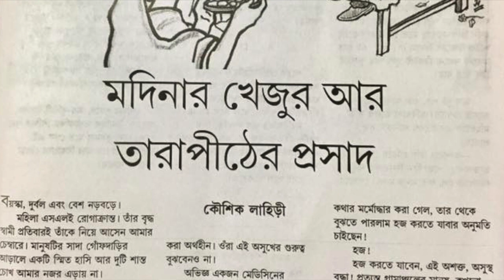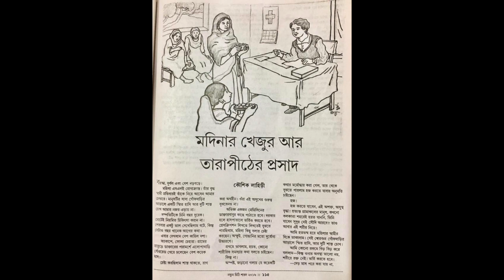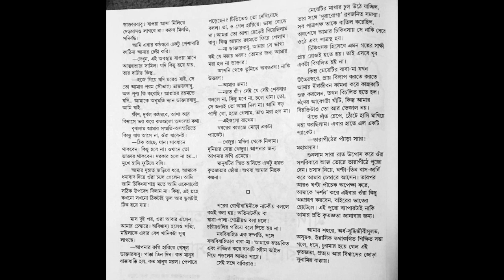মদিনার খেজুর আর তারাপীঠের প্রসাদ। গল্প কৌশিক লাহিড়ী। প্রযোজনা আশিস গিরি। গল্পপাঠ কৌশিক সেন।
আকাশবাণী কলকাতার কথায় কাহিনী অনুষ্ঠানে প্রচারিত গল্প I